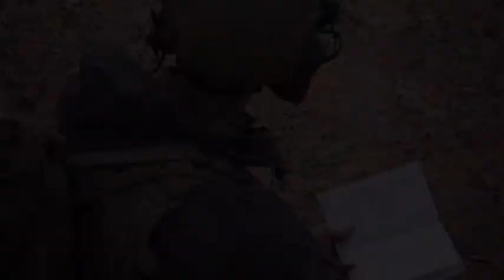JTAC: Close Air Support (2019) 🇺🇸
🔴 [Author]:
Video by Airman 1st Class Dylan Murakami

🔴 [Location]:
Nellis Afb, Nv, United States

🔴 [Description]:
Highlights from JTAC live fire training with two A-10 Thunderbolt IIs at the Nevada Test and Training Range.

🔴 [Tags]:
JTAC, A-10, Special Operations, ACC, Special Forces, USAF, Thunderbolt, SpecOps, NellisAFB

🔴 [VIRIN]:
190220-F-LN908-479